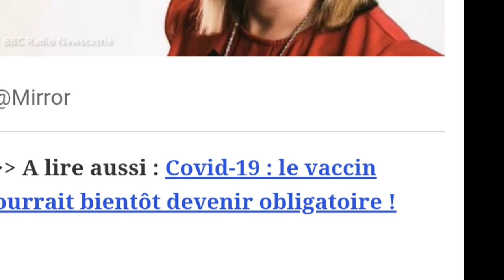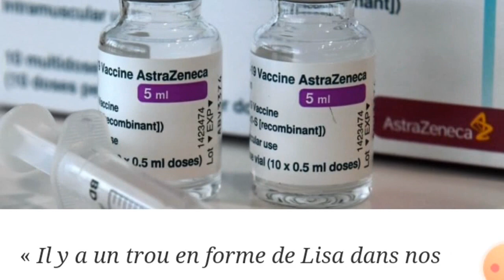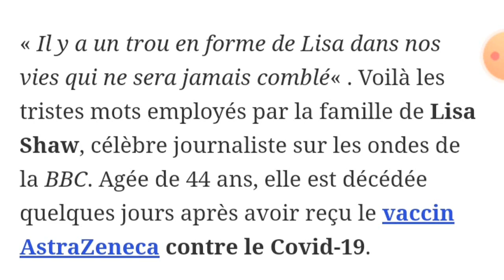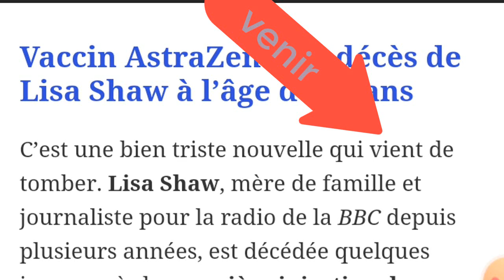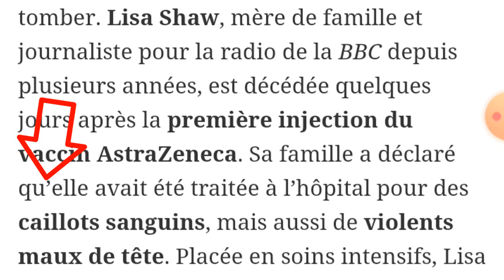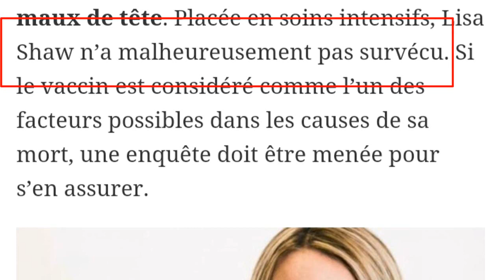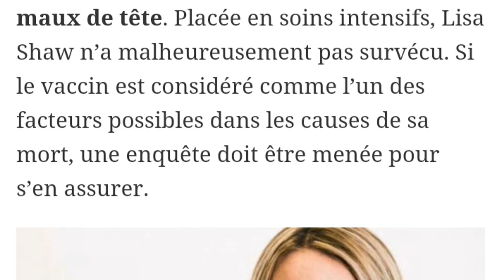Vaccin AstraZeneca : nouveau décès ،فرنسيتك عبر الصحف و المواقع